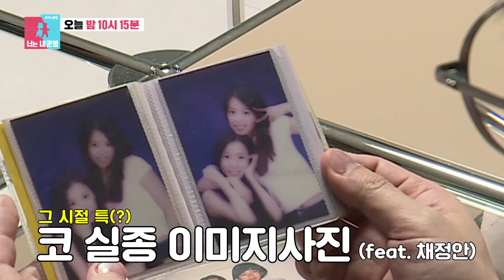[선공개] ‘태초의 지혜’ 이지혜, 성형 전 모습 대공개!ㅣ동상이몽2 - 너는 내 운명(Dong Sang 2)ㅣSBS ENTER.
예　능 | 동상이몽2 너는 내 운명 194회
본방송 | 4월 26일 월요일 밤 10시 15분